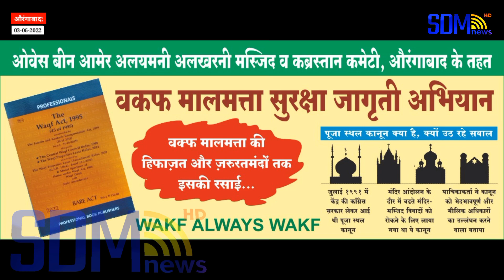गरीब मुसलमानो को मिलेंगे घर? मुस्लिम लिडर, समाजिक कार्यकर्ता इस विडिओ को जरूर देखे...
गरीब मुसलमानो को मिलेंगे घर..? मुस्लिम लिडर और समाजिक कार्यकर्ता इस विडिओ को जरूर एकबार सुने और वायरल करें...

👤 Eidtor in Chief : Muhammad Riyaz Ansari

▪️ Managing Editor : Muhammad Afzal Ansari

📸 Sub Editor : Muhammad Fazal Ansari
etc.

The Vision of the channel is "Sach Ke Sath" is reflected in its Youtube channel as well, as it brings to you the most authentic and credible news in Politics, entertainment, Bollywood, Cricket, Sports, Business and National & International.

Besides News, it also brings you Exclusive Interviews, LIVE Streaming, Popular Shows, Debates, and Special Programs. This Ocean of knowledge and information is just a click away. We promise you the most reliable and dependable news for sure.

    SDM News Channel is best defined as a responsible channel with a fair and balanced approach that combines prompt reporting with insightful analysis of news and current affairs.

Thanking You...